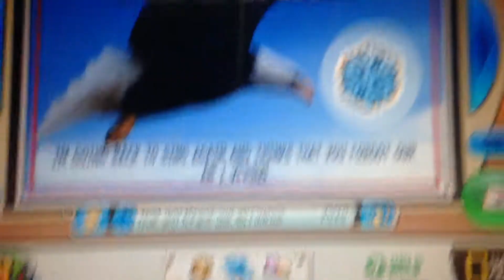Glitch?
@i_luvv_animaljam.        It's with a girl with a dog